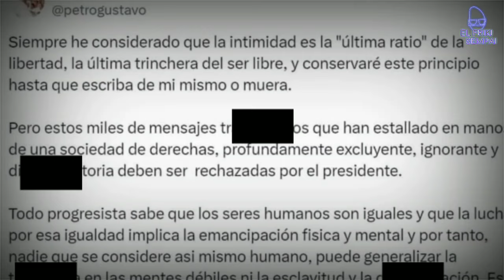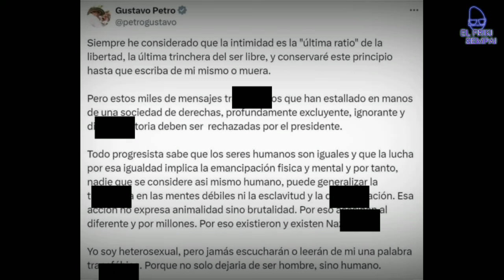Presidente de COLOMBIA se volvió KKNER0 😨 | PETRO es Captado con una TRANS 😂